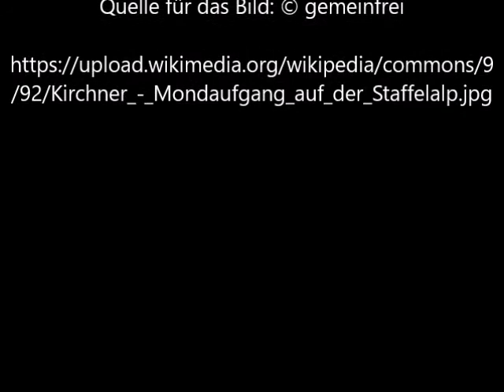Mondaufgang auf der Staffelalp von Ernst Ludwig Kirchner - Video von Günter Frei (Official Video)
Komposition von © Günter Frei 2021 Originaltitel "Mondaufgang auf der Staffelalp"   im Original "Mondaufgang auf der Staffelalp"  © Günter Frei 2021 Dreivierteltakt mit Handharmonika Hohner Club II B, Zupfholz und Stahlschlitztrommel in F-Dur. Für das Video verwendet wird das Bildnis "Mondaufgang auf der Staffelalp" von Ernst Ludwig Kirchner.

Das Bildnis entstand 1917  und stammt von Ernst Ludwig Kirchner.

Mondaufgang auf der Staffelalp  von  Ernst Ludwig Kirchner

" Artist
Ernst Ludwig Kirchner  (1880–1938) Blue pencil.svg wikidata:Q229272 q:en:Ernst Ludwig Kirchner
 Ernst Ludwig Kirchner: Moon rising over the Staffelalp
Title
English: Moon rising at the Staffelalp
Deutsch: Mondaufgang auf der Staffelalp
References  catalogue: Ernst Ludwig Kirchner, 561 Edit this at Wikidata
Source/Photographer  Copied from an art book
Permission
(Reusing this file)  Author died more than 70 years ago - public domain"